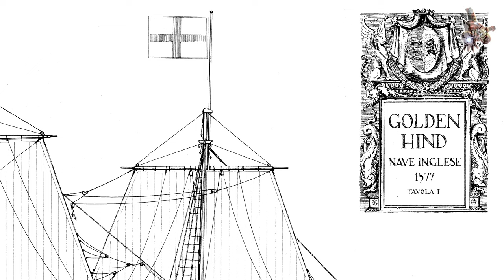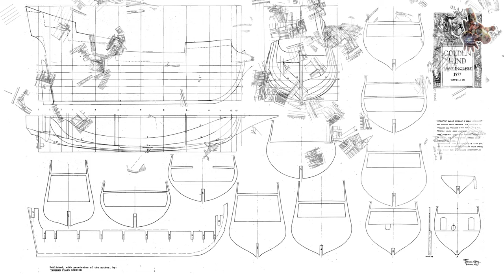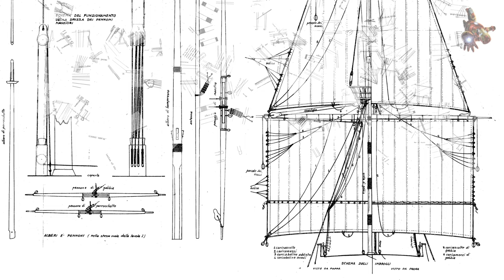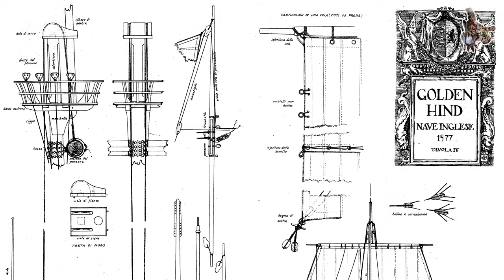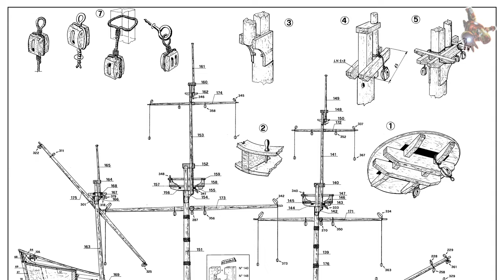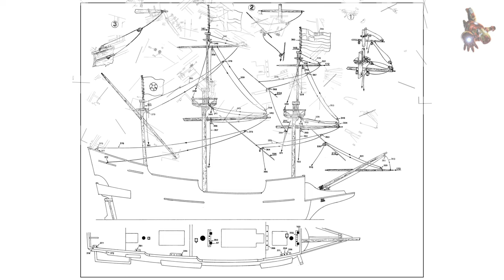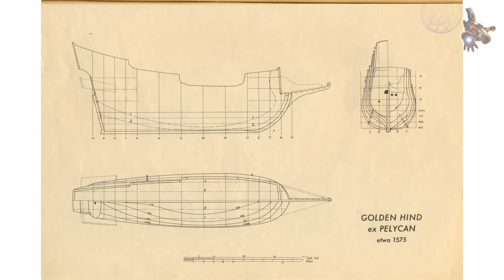The GOLDEN HIND ship PLANS & PHOTOS * SUPER ScaleModeling HEROES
If you would like to download plans for GOLDEN HIND, please consider becoming a sponsor of this channel. Access to download all plans for this channel via Google Drive is available in the COMMUNITY tab for sponsors.

Golden Hind was a galleon captained by Francis Drake in his circumnavigation of the world between 1577 and 1580. She was originally known as Pelican, but Drake renamed her mid-voyage in 1578, in honour of his patron, Sir Christopher Hatton, whose crest was a golden hind a female red deer. Hatton was one of the principal sponsors of Drake's world voyage. A full-sized, seaworthy reconstruction is in London, on the south bank of the Thames.

Queen Elizabeth I partly sponsored Sir Francis Drake as the leader of an expedition intended to pass around South America through the Strait of Magellan and to explore the coast that lay beyond. The queen's support was advantageous; Drake had official approval to benefit himself and the queen, as well as to cause the maximum damage to the Spaniards. This eventually culminated in the Anglo–Spanish War. Before setting sail, Drake met the queen face-to-face for the first time and she said to him, "We would gladly be revenged on the King of Spain for divers injuries that we have received."

The explicit object was to "find out places meet to have traffic." Drake, however, acted as a privateer, with unofficial support from Elizabeth. Golden Hind is described as a "mid-16th-century warship during the transition from the carrack to the galleon," and weighed about 120 tons. He first named his flagship Pelican, but renamed her Golden Hind on 20 August 1578 to honour his patron, Sir Christopher Hatton, whose family crest was a golden hind. He set sail in December 1577 with five small ships with a complement of 164 and reached the Brazilian coast in early 1578.
On 1 March 1579, now in the Pacific Ocean, off the coast of Ecuador, Golden Hind challenged and captured the Spanish galleon Nuestra Señora de la Concepción. This galleon had the largest treasure captured to that date: over 360,000 pesos (equivalent to around £480m in 2017). The treasure took six days to transship and included 26 tons of silver, half a ton of gold, porcelain, jewellery, coins, and jewels.

On 26 September 1580, Francis Drake sailed his ship into Plymouth Harbour with 56 of the original crew of 80 left aboard. The ship was unloaded at Trematon Castle nearby, supervised by the Queen's guards. The final treasure also included six tons of cloves from the Spice Islands, at the time worth their weight in gold. Elizabeth herself went aboard Golden Hind, which was then permanently at Deptford on the south bank of the Thames, where she had requested it be placed on permanent display as the first 'museum ship'. There, she shrewdly asked the French ambassador to bestow a knighthood on Drake. Over half of the proceeds went to the crown - her share of the treasure came to at least £160,000: "enough to pay off her entire government debt and still have £40,000 left over to invest in a new trading company for the Levant.

After Drake's circumnavigation, Golden Hind was maintained for public exhibition at the dockyard at Deptford, London. The ship remained there from 1580 to around 1650, 45 years after Elizabeth had died, before the ship eventually rotted away and was broken up. In 1668, the keeper of the stores at Deptford, John Davies of Camberwell, had the best remaining timber of Golden Hind made into a chair which was presented to the Bodleian Library at the University of Oxford, where it remains.

Ship Model drawings - GOLDEN HIND.